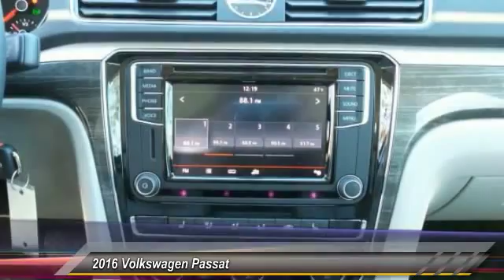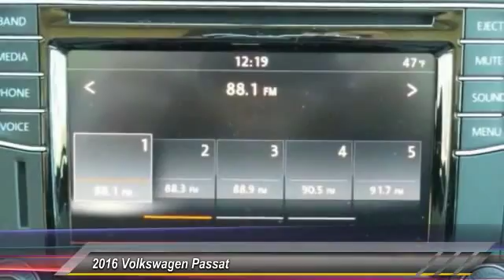2016 Volkswagen Passat Athens Georgia C025924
2016 Volkswagen Passat 1.8T SE

4735 Atlanta Hwy. Bldg. B

The Volkswagen Passat has balanced proportions and an elegant, premium quality. Your eyes follow the strong character line and continue around the whole vehicle. With convenient features like automatic headlights combined with available corner-illuminating foglights. Other convenient features include optional keyless access with push button start and remote start to preheat or cool your Passat. Step inside and you will find available soft leather to soothe you, and on select models, the comfort of heated front seats. There is even an available sunroof to let the open sky in. With the available rear legroom your passengers will also enjoy the choice you've made with the Passat. You have several engine options with the Passat, including a 170-hp, a turbocharged 1.8L, and a 280-hp V6. There is also a range of transmission possibilities, and available on select models, a 6-speed dual-clutch DSG automatic transmission with Tiptronic for imperceptibly fast gear changes and seamless acceleration. Depending on your engine and transmission combination, you can get EPA estimated gas mileage that ranges from 20-24 in the City and 28-35 on the Highway. With available VW Car-Net App-Connect, you can access select smartphone apps right from your dash using Apple CarPlay, Android Auto, or MirrorLink. For more technology, available on select models, get turn-by-turn directions from the navigation system, or rock out to the sound of your favorite music on the Fender Premium Audio System. In addition, you can have a backup camera on SE trims and higher. Safety features include the Intelligent Crash Response System, which in the event of an accident, automatically shuts your fuel pump off, turns your hazard lights on, and unlocks your doors.